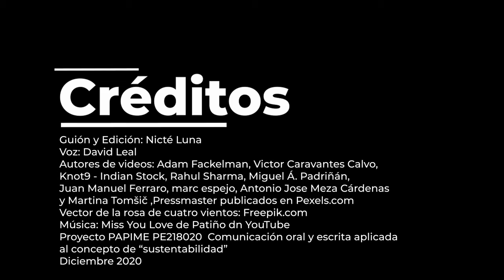Toma el rumbo sustentable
En este video se describe qué es la brújula de la sustentabilidad